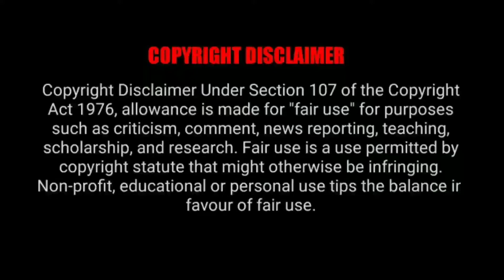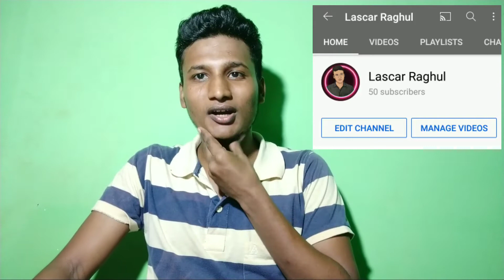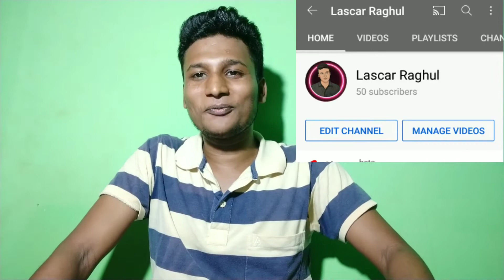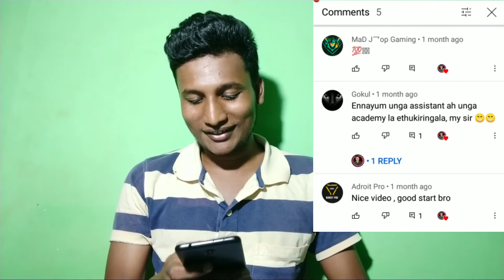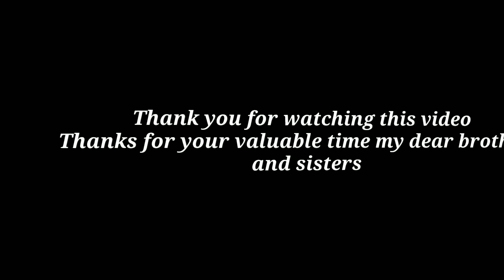50 subscribers celebration | Thank you to my all Friends | Tamil | Raghul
Any  images in this video has been used only to convey messages to my viewers. I don't intend to infringe the copyright of a anyone.